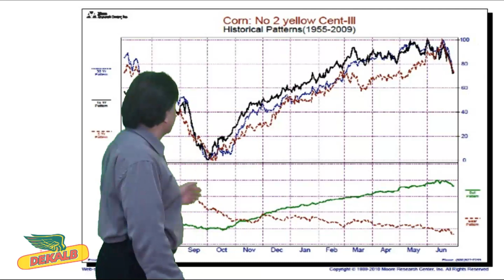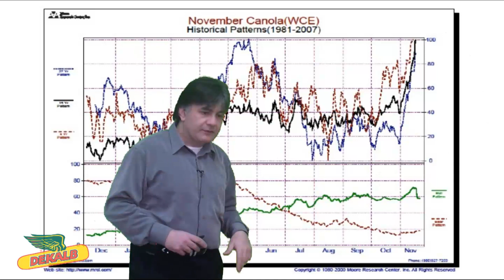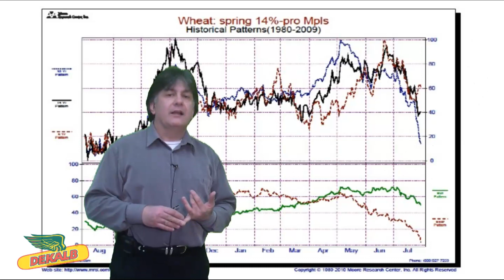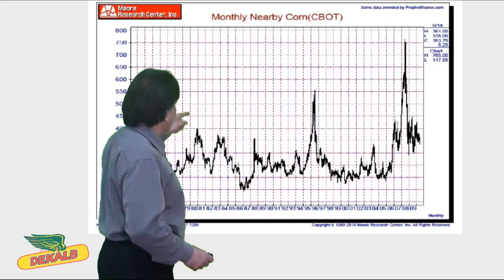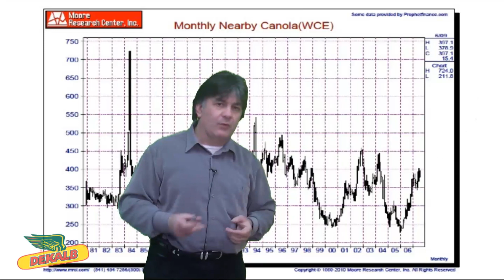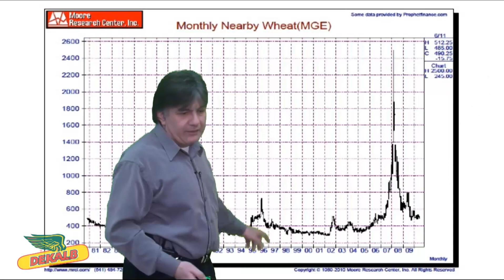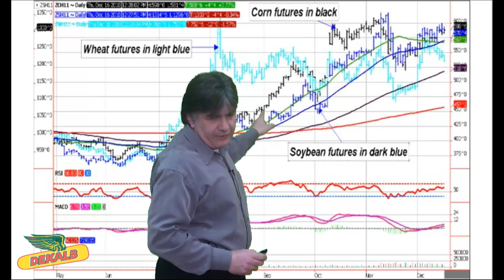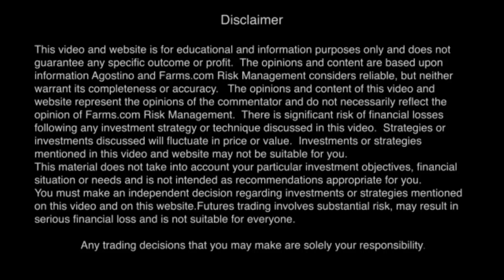Farms.com Market School: A Look At Grain Price Seasonality.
Lesson 4:  In this 4th video, Moe Agostino of Farms.com Risk Management looks more at grain price seasonality and past trends to get
some idea or insight as to what the future may bring in grain prices and how to increase your profitability.  Brought to farmers by DEKALB Brand Seed.